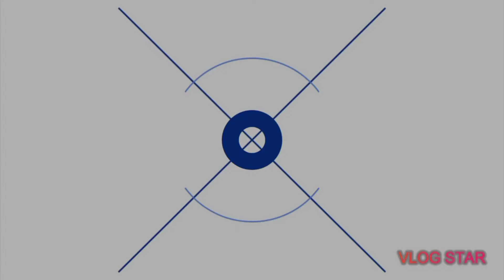MY YOU TUBE HOLIDAY INTRO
Photo Credits to Viva Communications Inc.